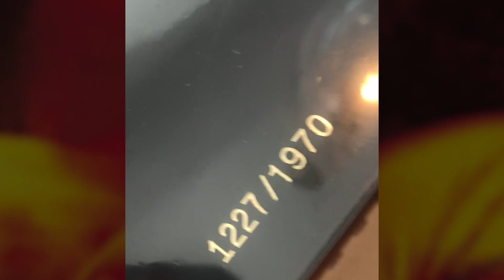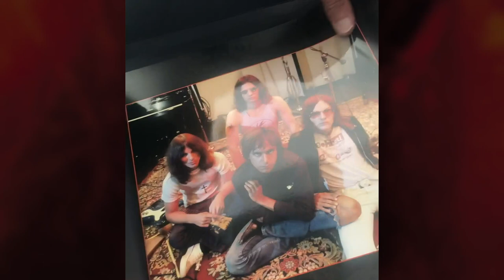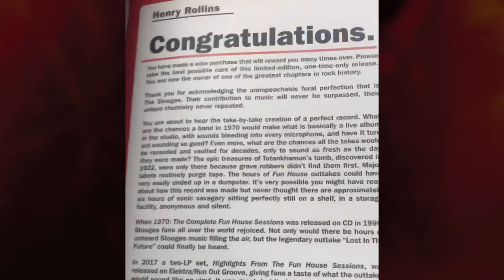The Stooges - Fun House 50th Deluxe Edition (Duff McKagan Unboxing Video)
Rhino is celebrating the 50th anniversary of Fun House with the first LP edition of the 1999 7-CD Rhino handmade boxed set (1970: The Complete Fun House Sessions). Limited Edition Boxed Set – 1,970 individually numbered copies

Fans will hear a newly remastered 2-LP version of Fun House, cut at half speed (45 rpm) for optimum audio quality, with a 4th side vinyl etching. The set’s remaining 13 LPs contain nothing less than every take from the Fun House sessions, in order, exactly as The Stooges recorded them. Those studio tracks are followed by a recording of The Stooges performing live in New York City in August 1970, just as Fun House was released. The 39-minute concert remained unreleased until 2010, when it came out as Have Some Fun: Live At Ungano’s. Rounding out the music in this deluxe set are two mixes of the single “Down On The Street”/“I Feel Alright.” The first is the “Mono Single Edit” released in France, and the other is the unique “Single Mix” that was unreleased until the original 1999 boxed set. Each one is pressed on 7-inch vinyl and presented in a sleeve with reproduction artwork. Beyond the music, the collection also includes a 24-page booklet with rare photos and new liner notes, featuring an essay by Henry Rollins and testimonials penned by an extensive list of rock ‘n’ roll luminaries including Clem Burke, Flea, Joan Jett, Shirley Manson, J Mascis, Duff McKagan, Thurston Moore, Tom Morello, Karen O, Andy Partridge, and Steven Van Zandt, among others, plus posters, prints, a turntable slipmat, and a 45 adapter.